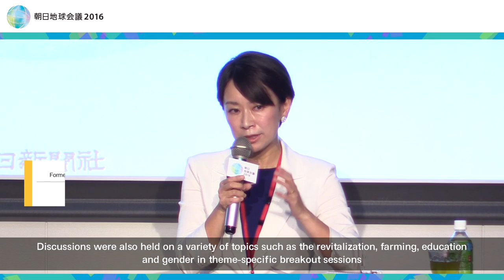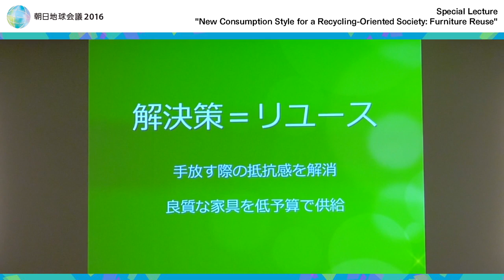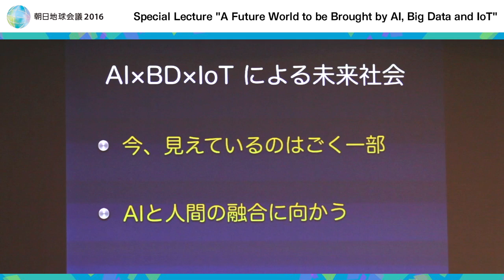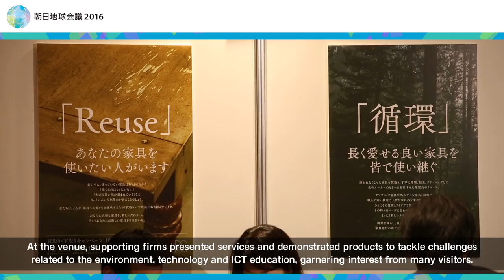「朝日地球会議2016」ダイジェスト動画 英語字幕版